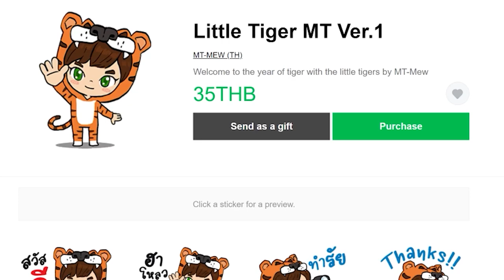ตอนที่ 13 มีเรื่องต้องทำมากมาย คลิปยาวไปนิด - มายคราฟครีเอท (Create Flavored)